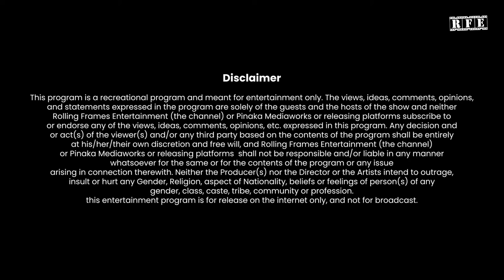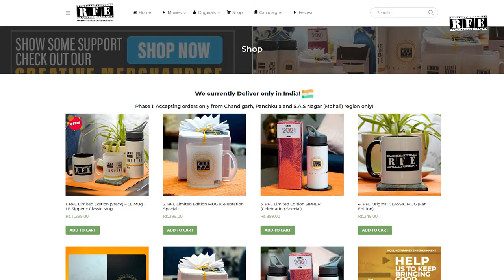Working with Actors and Casting for Films | Ask Ojaswwee | RFE Studioz VideoCast | Talk Show